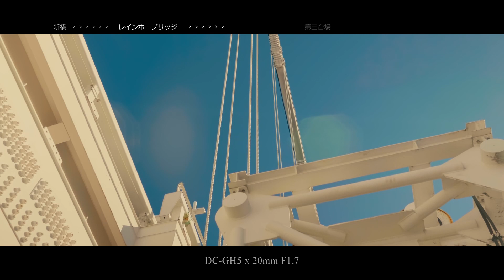台場 DAIBA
Camera : DC-GH5  V-Log L
Lens :  LUMIX G 20mm/F1.7 II
撮影：2018/01/24